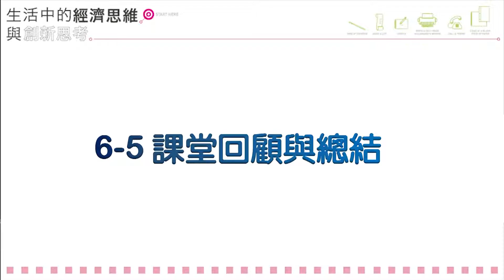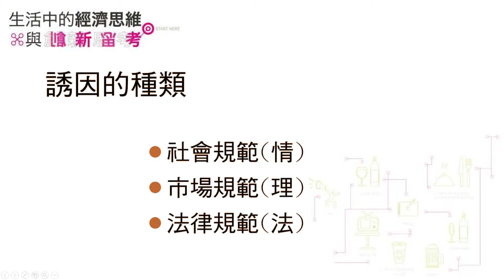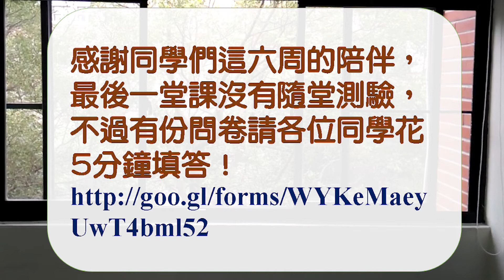6.5-課堂回顧與總結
生活中的經濟思維與創新思考

授課教師：
國立中正大學經濟系 崔曉倩教授